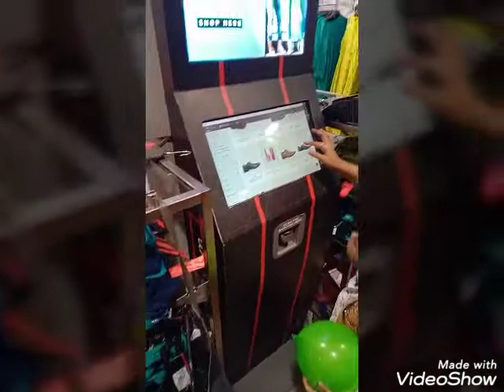BABY SHOPPING TIME ll Hindi Vlogs